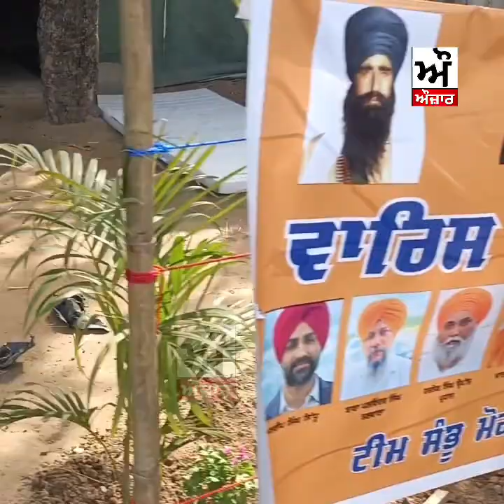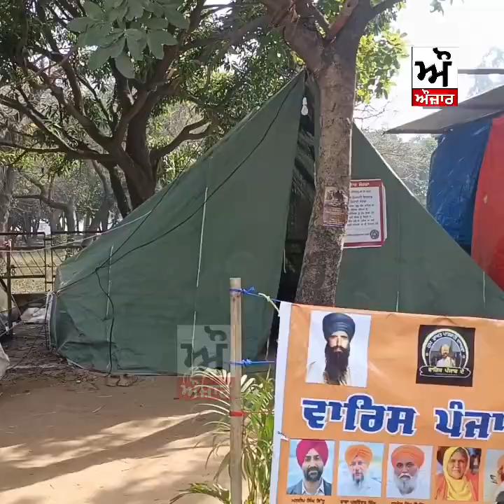ਜਿੱਥੇ ਉਜਾੜ ਸੀ ਸਿੰਘਾਂ ਨੇ ਬਣਾ ਦਿਤੀ ਬਗੀਚੀ, ਲਾਏ ਮਹਿੰਗੇ ਪੌਦੇ!